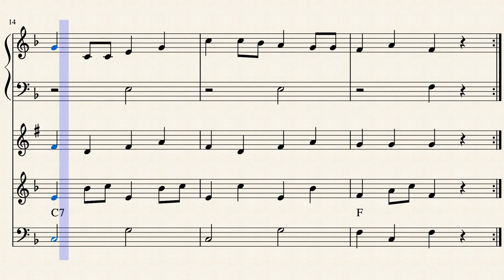Juhannuspolkka Paksulassa - Halitulijallaa (Trad. - sov. Jouni Satopää)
Suomalaista pelimannimusiikkia.

Soittimet: Haitari - Klarinetti - Viulu - Kontrabasso.